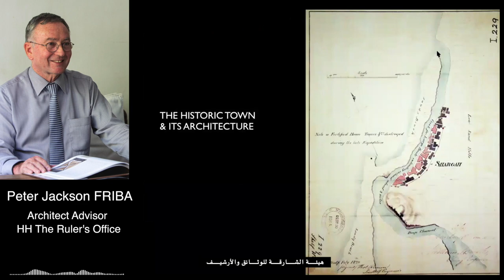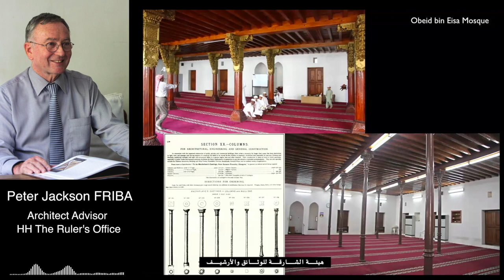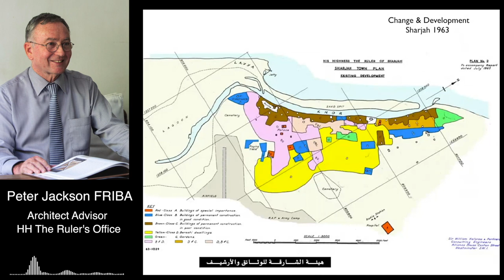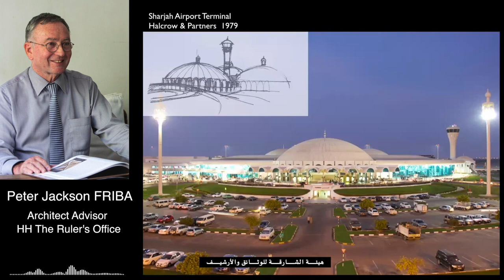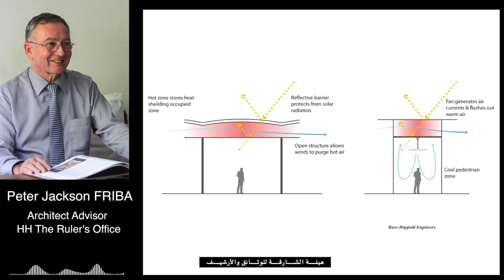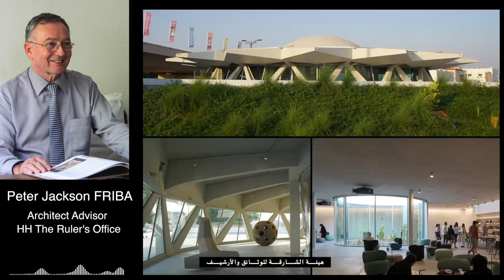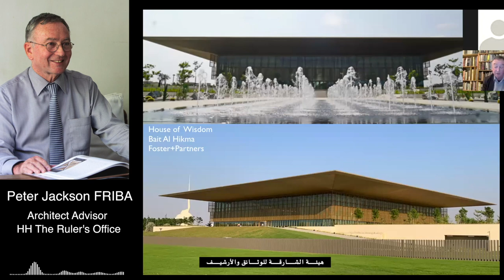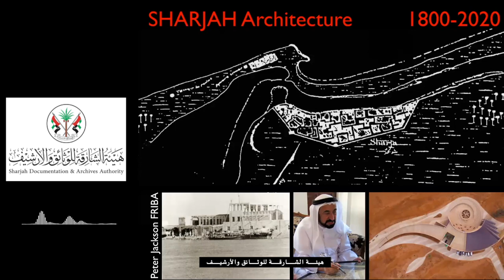Lecture on Sharjah Architecture: 1800-2020 by Peter Jackson FRIBA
Lecture on Sharjah Architecture: 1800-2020 by Peter Jackson FRIBA - Architect Advisor in HH the Ruler’s Office

Peter describes and explores the urban and architectural development of
Sharjah over two centuries. Focusing into four main themes

 Sharjah historic development before oil
  the impact of the 1963 Halcrow Town Plan
  H.H. the Ruler, Dr Sheikh Sultan’s influence on the city
  looking at how today this is being complemented by some of the best contemporary architecture